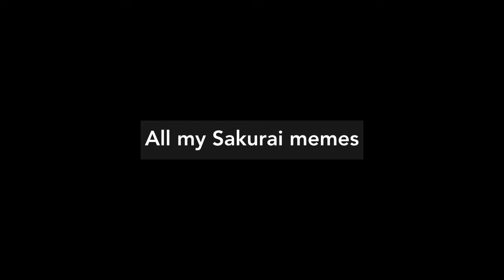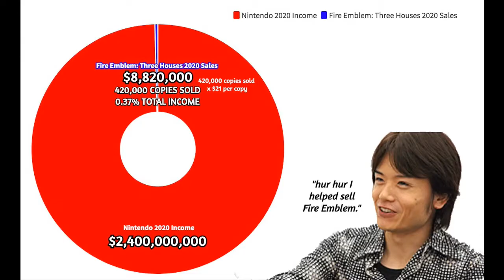The Memes Sakurai Doesn't Want To See...